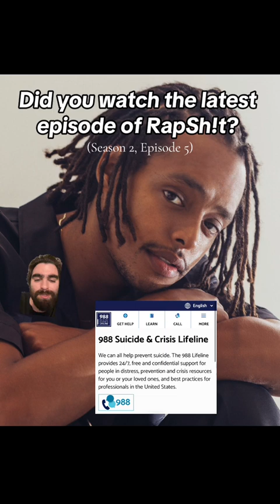Did you watch the latest episode of RapSh!t?